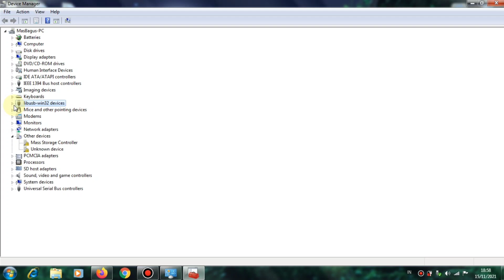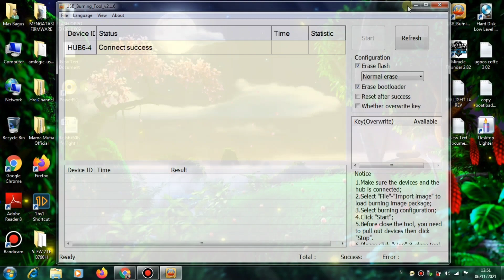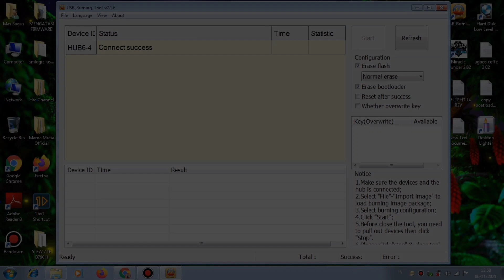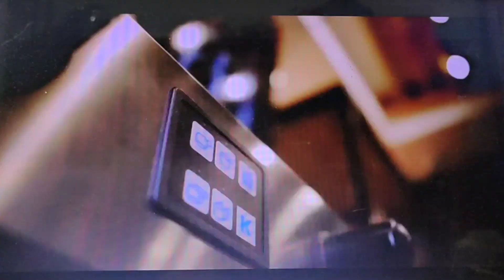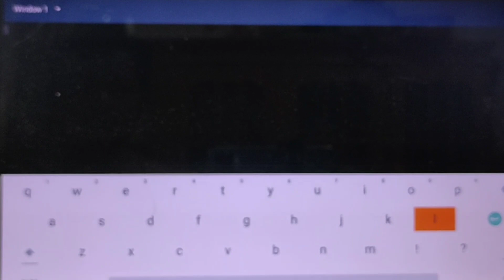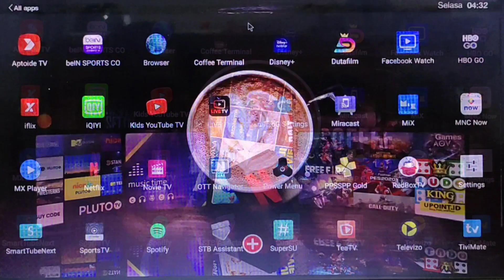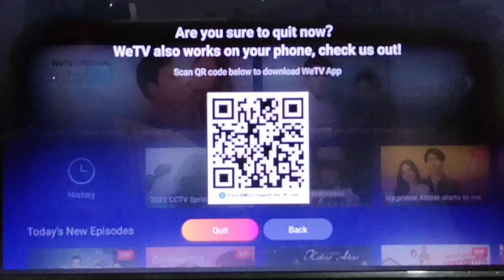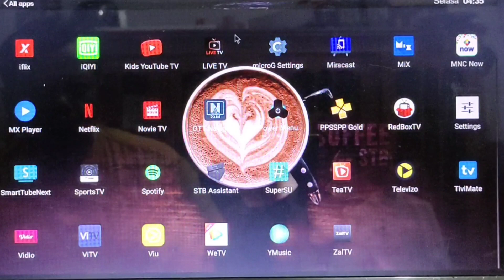CARA LENGKAP FLASHING STB B860H UNTUK PEMULA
CARA LENGKAP FLASHING STB B860H UNTUK PEMULA, di video kali ini saya akan berbagi tips tentang cara flash stb b860h dengan firmware coffee v3.02, dan bagi teman teman yang belum pernah flash stb silahkan mengikuti langkah langkah yang saya lakukan yang pertama teman teman instalkan drivernya terlebih dahulu kemudian teman teman gunakan Ubt untuk mendeteksi koneksi stb b860h dengan Laptop/pc dan untuk Firmware ugoos v3.02 ini dikembangkan dan dibagikan oleh bang arie yulhendra terima kasih banyak buat bang arie yulhendra yang telah membagikan firmware ini dan untuk cara flash dan root stb b860h saya menggunakan metode updater dan setelah berhasil melakukan flash firmware ugoos v3.02 ini teman teman dapat instal aplikasinya melalui terminal emulator karena aplikasi bawaannya masih sedikit dan untuk firmware untuk stb b860h ini sangat ringan
ok langsung saja kita persiapkan :

Bahan dan alat :
 1. Laptop/Pc
 2. STB B860H
 3. USB Male to Male.
 4. Firmware stbb860h
 5. Ubt dan Driver

 * KOMENT
Recording :
  1. Camera Vivo v20
  2. Record PC
Backsoung :
Koleksi Audio Youtube :
JIKA ADA PIHAK YANG TIDAK BERKENAN MOHON HUBUNGI DI :
Editing :
1. Kinemaster
2. Pixellab